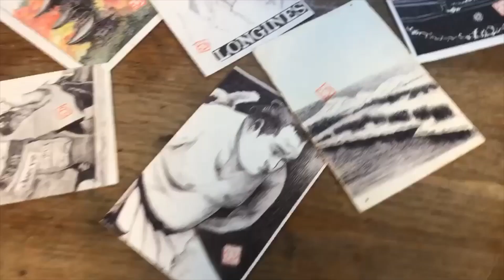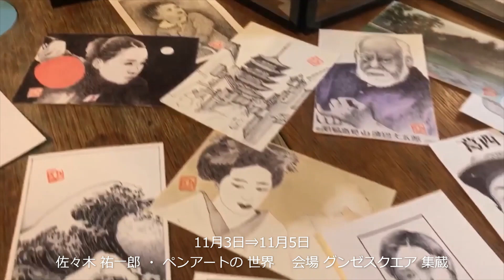佐々木祐一郎 ・ ペンアートの世界 展示会 2023 11 3⇒11 5